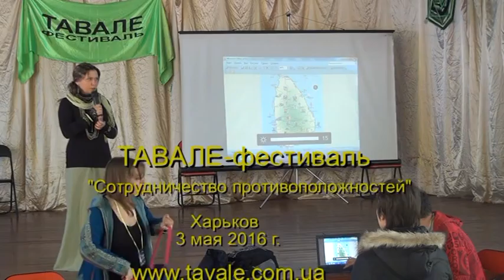Стогний (Рыбась) Оксана. Возвращение домой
Поэт, филолог, психолог, куратор проекта "Словотерапия"
29-й ТАВАЛЕ фестиваль
Сквозная тема «Сотрудничество противоположностей»
3 мая 2016 г.